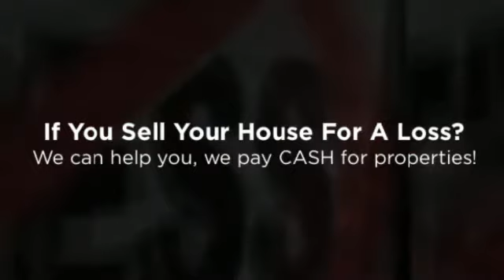If You Sell Your House For A Loss Lake Elsinore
If you Need If You Sell Your House For A Loss Lake Elsinore, We can help.  No Realtors / No Agents / No Extra Fees / No Middleman /  We are the Direct CASH BUYER.

WHAT WE OFFER:
* Direct Transaction
* No Commissions
* 5 Day Closing Or Longer
* All Cash
* Confidentiality

WHO WE USUALLY HELP:
* As is
* Must Sell
* Probate
* Bankruptcy
* Foreclosure
* Inherited property
* Relocation
* Job Transfers
* Ugly Houses
* Job Loss
* Divorce
* Damage, including mold, water, fire and infestation
* Eviction issues
* Behind on Taxes
* Investment Properties
* Out of Town Owners
* Fast moves

OUR PROMISE TO YOU:
Our First Goal is to help you with your search for If You Sell Your House For A Loss Lake Elsinore.  Our 2nd Promise is to provide Integrity, honesty and respect. These are three key components that are the foundation for our company. Real Estate can be a wonderful world full of opportunities and success! We simply love what we do. There is no gimmick or get rich quick secret. Hard work, dedication and experience are priceless tools that will always keep you two steps ahead. We believe that if you run out of money in a real estate transaction, that's a problem with a solution. If you run out of time, that's a deal breaker and can cost you everything.

CONFIDENTIALITY AND TV SHOW:
We keep the entire process as discrete and as confidential as possible -- but if you really want to know how transparent we're willing to be -- we can feature your sale on television for the world to see! That's how much we believe in what we do. We're pretty sure you've heard about similar offers from other companies... well guess what? Most of those companies are merely lead generation companies who take your information, turn around and attempt sell it to. You guessed it! Companies like ours! They'll say that there are no obligations, no fees -- then of course -- when you show up to the closing, the deal is riddled with 'hidden fees'. Here at CashBuyersNationwide.com you'll never, ever have to worry about getting squeezed. We are the real deal. No fees. No hidden charges. No commissions. No pressure. You wanted help from us with your search for If You Sell Your House For A Loss Lake Elsinore, and we are going to help you with that. We look forward to hearing from you!